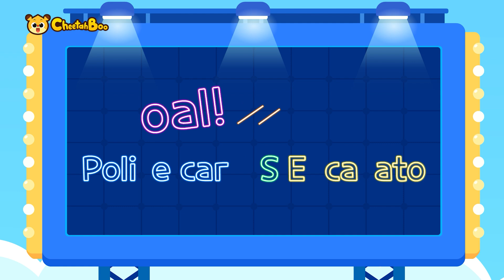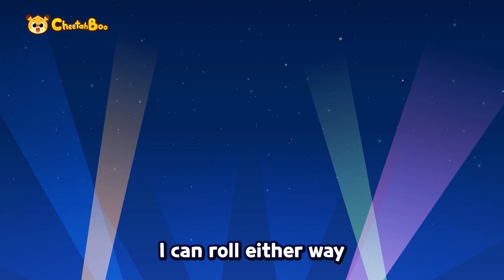Rescue cars and Heavy equipments are playing a soccer game ❗⚽ Vehicles for kids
🎵🎼Play List🎵🎼

0:00 Intro
0:05 Goal! Police car VS Excavator
1:28 Vroom Vroom! Monster Truck
3:09 Heroes of clean street
4:44 Shu shu shu Airplane
6:18 Bubble Bubble Wash the Car
7:58 Heavy Equipment Family
9:29 We are Heavy Equipments